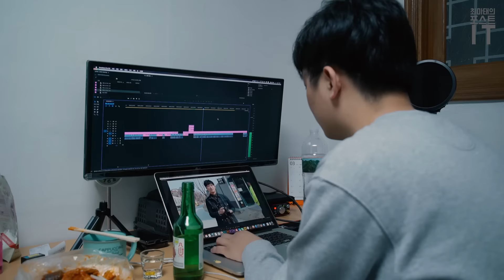[최마태] 아웃포커싱 사진은 어떻게 찍나요? 잘 찍는 3가지 방법 (feat. ripple_s 진아, 민욱)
아웃포커스 사진, 아웃포커싱 사진은 누구나 찍고싶지만 쉽게 찍히지 않죠!
그래서 그 사진을 잘 찍는 법을 3가지로 소개해 드리려 합니다!
사용된 카메라는 A7s입니다.

촬영 : 썬PD

문의는 댓글로 남겨주세요!